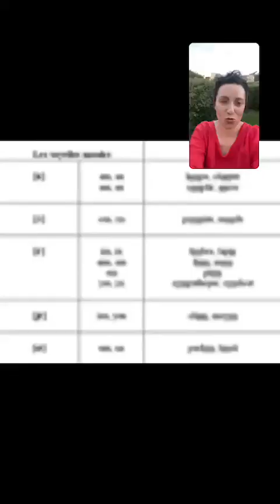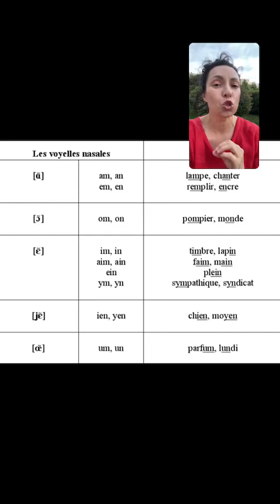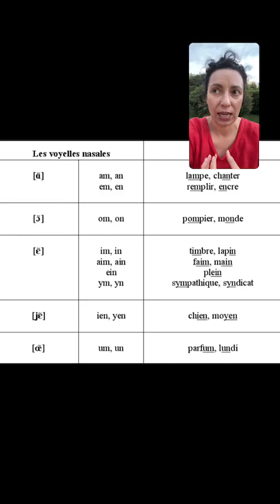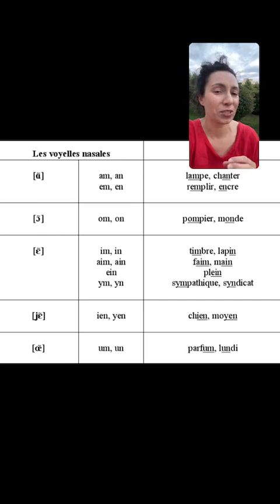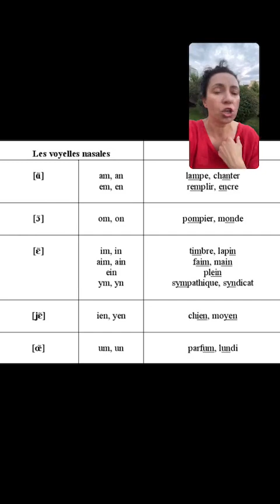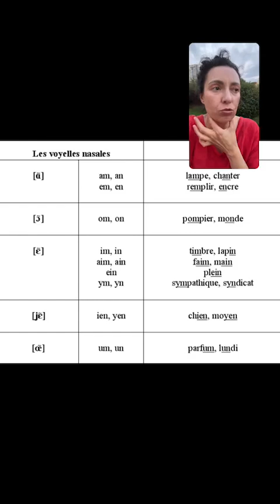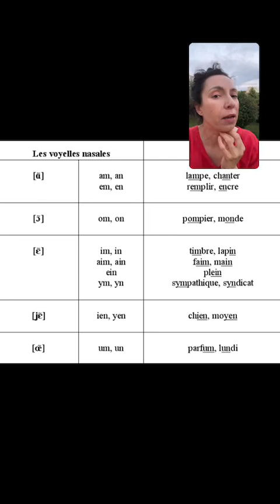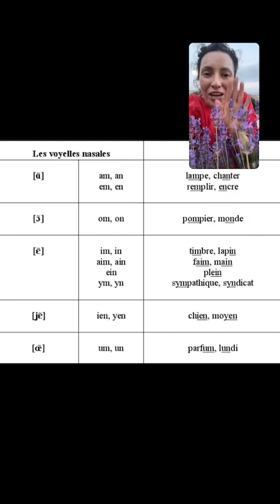Носові звуки у французькій мові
Тут дізнаєтесь як звучати вишукано, говорячи французькою мовою, а ще багато лаванди в кадрі 💜